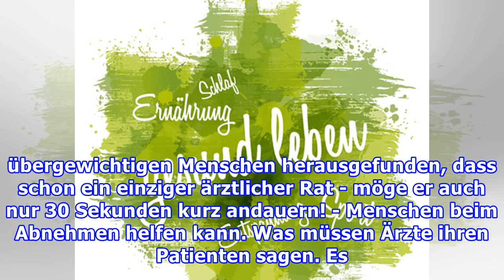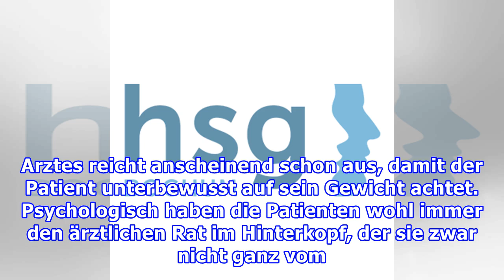Gesundheit & AbnehmenAbnehm-Motivation: Schon ein 30-Sekunden Arztgespräch reicht aus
Gesundheit & AbnehmenAbnehm-Motivation: Schon ein 30-Sekunden Arztgespräch reicht aus Schnell, schneller, die 30 Sekunden-Abnehmhilfe: Schon ein kurzes, persönliches Gespräch mit dem Arzt kann beim Abnehmen helfen - unbewusst und ohne Anstrengung. Inhalt Was müssen Ärzte ihren Patienten sagen? Wie f...